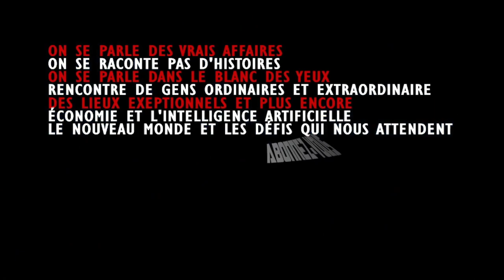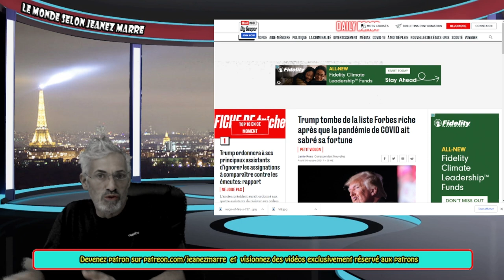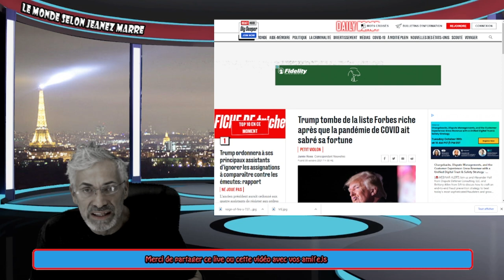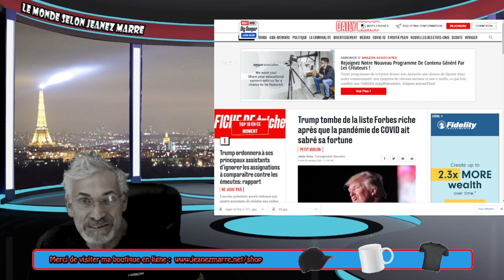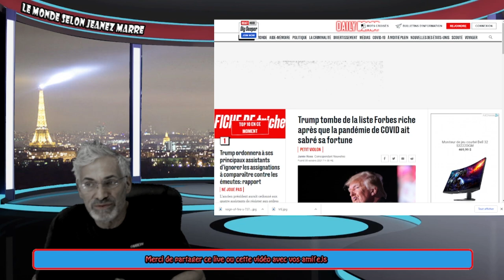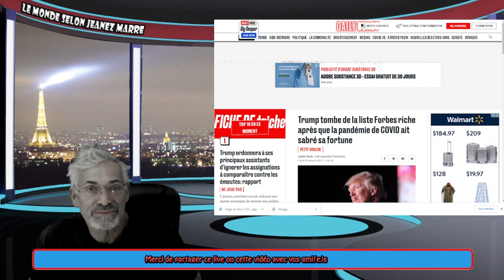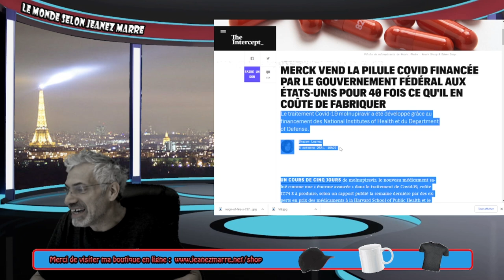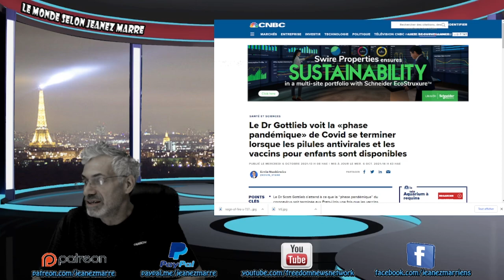ENFIN, Le Dr Gottlieb Le Dr Gottlieb voit la «phase pandémique» se terminer ET PLUS ENCORE ....